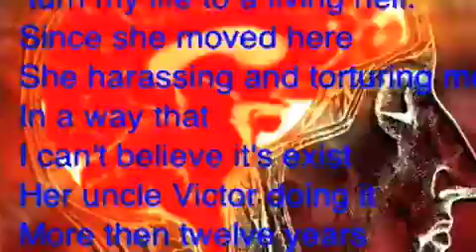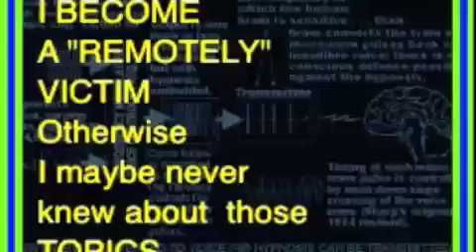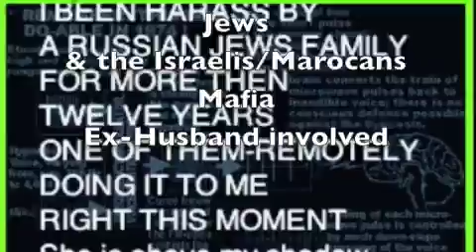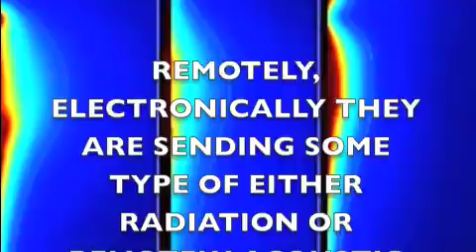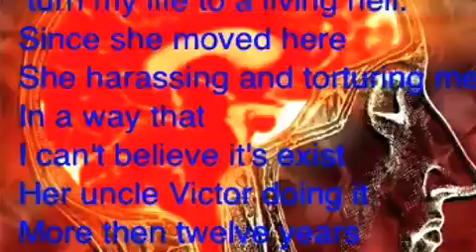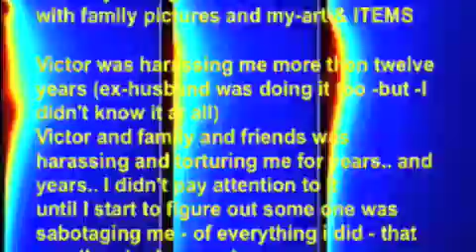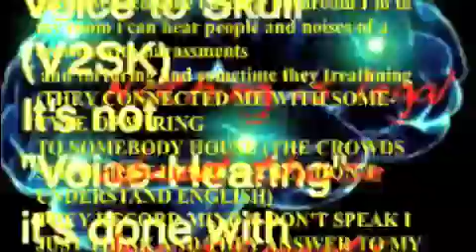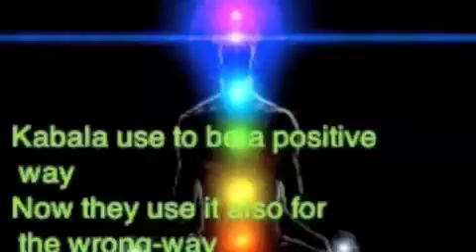Gang-Stalkers, Terrorists Cult, Microwave Antenna & Voice to Skull Devices